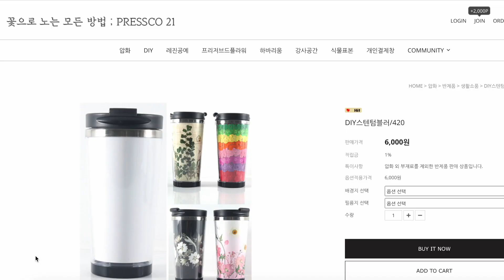[압화 DIY] 천 스텐드 만들기 ! 진짜 꽃으로 만드는 무드등 ! 수면등 !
오늘은
천 스텐드를 만들었어요~^0^

◎ DIY 제품 구매

오늘의 일기 -
 • 도쿄여행 (See you!) :...